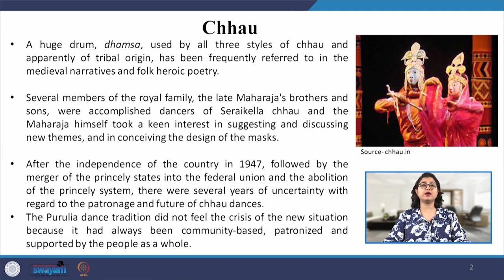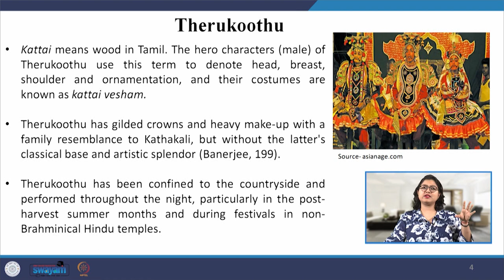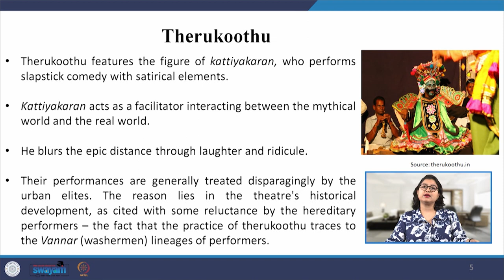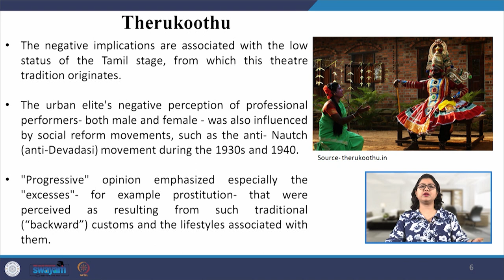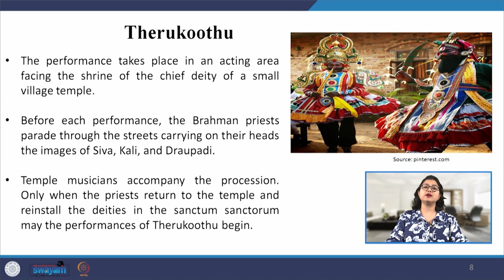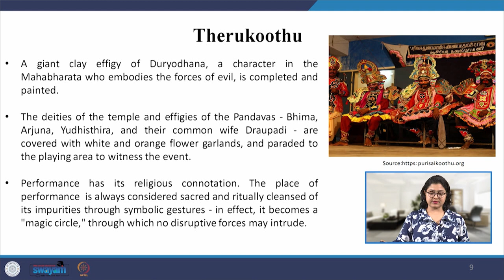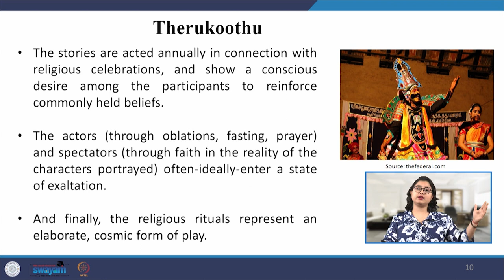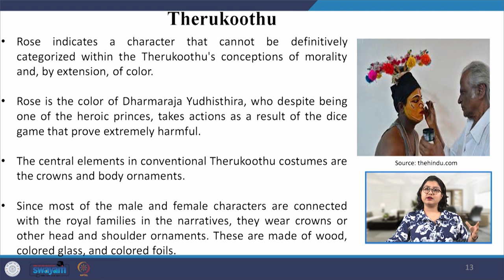Lecture 40 - Folk Traditions and Performances II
This lecture continues the discussion about Chhau, its history and contemporary scenarios. This lecture also introduces another folk theatre form Therukoothu and its characteristic features such as costumes, music and the stories enacted.